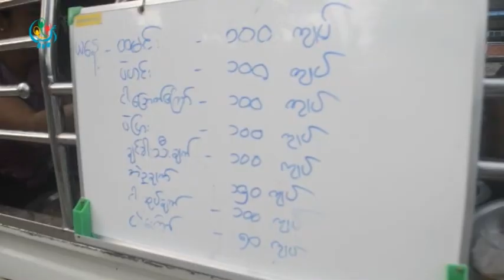DVB - ေအာက္ေျခလူတန္းစားေတြ အားကိုုးၾကတဲ့ တန္ဖိုးနည္းဟင္းလ်ာ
ဧရာ၀တီတုုိင္း ျမန္ေအာင္ၿမိဳ႕မွာ ေအာက္ေျခလူတန္းစားေတြ အဆင္ေျပေစဖို႔ တန္ဖိုးနည္း ဟင္းလ်ာေရာင္းခ်မႈေတြ ျပဳလုပ္ေနပါတယ္။ ဒီသတင္းကို ဦးကိုကိုၾကည္က ေပးပို႔ထားပါတယ္။ DVB TV - 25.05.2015